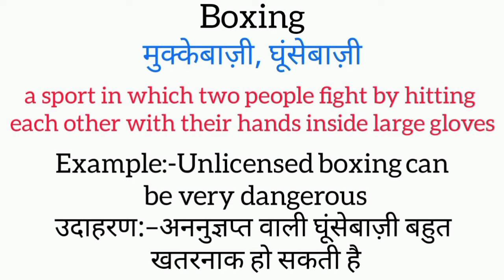Boxing meaning in hindi || boxing ka matlab kya hota hai || word meaning english to hindi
boxing meaning in hindi
boxing ka matlab kya hota hai
english to hindi
word meaning
what boxing
boxing का हिंदी अर्थ